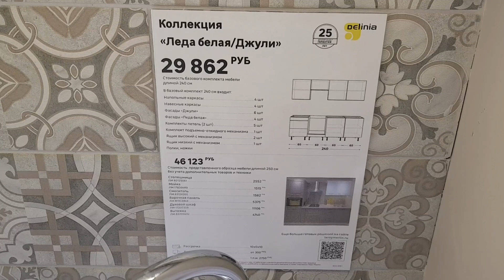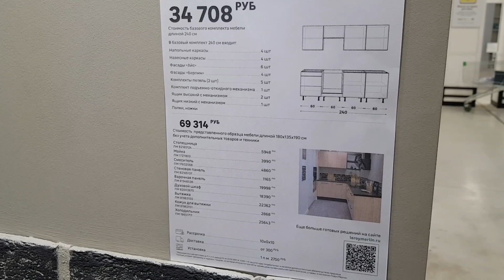НОВЫЙ ЛЕРУА МЕРЛЕН // ОБЗОР// КУХНИ// ПРИХОЖИЕ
Новый Леруа Мерлен в Москве. Магазин находится на ст. Зил МЦД. В этом видео обзор мебели:кухни, прихожие, рабочие уголки.